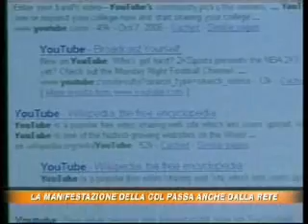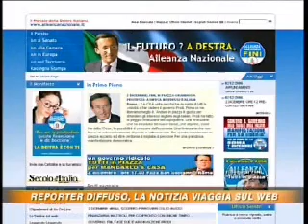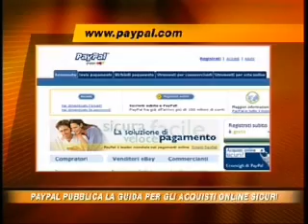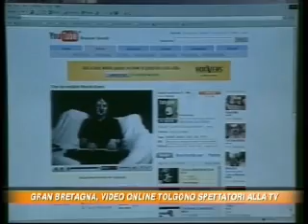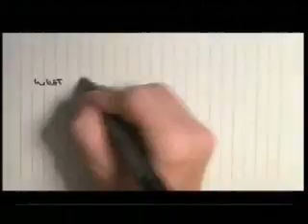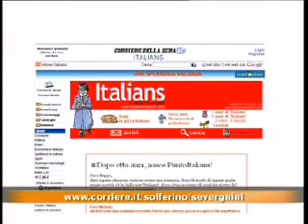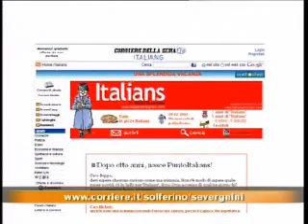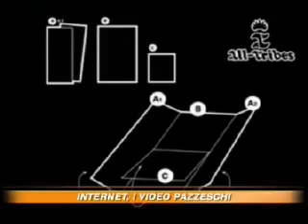Reporter Diffuso: ospite Maurizio Gasparri, Beppe Severgnini